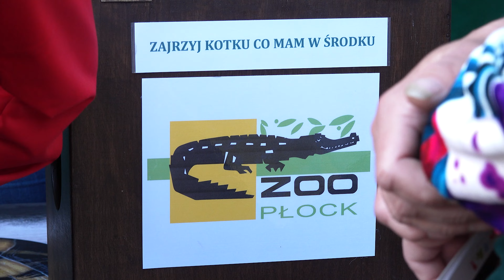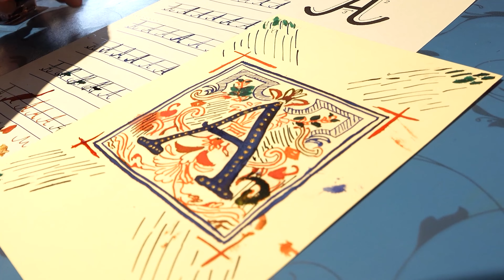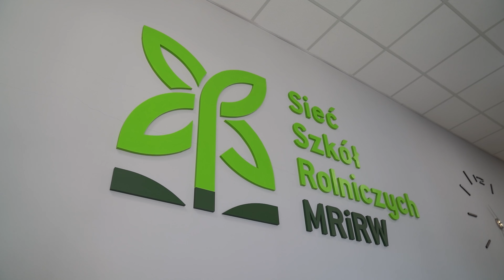Informacje 06.06.2023r.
ℹ️ Prezentujemy Państwu nową odsłonę Informacji, które dotyczą całego regionu działania ‎TV Mazowsze. A dziś w serwisie:

✅ Mazowsze otworzy ośrodki wsparcia dla młodzieży

✅️ Wieczór Marzeń w ZOO

✅️ Warsztaty kaligrafii w muzeum

✅️ Kulinarne warsztaty z finalistą MasterChef

✅️ Xavi Sabate zostaje w Płocku na dłużej!